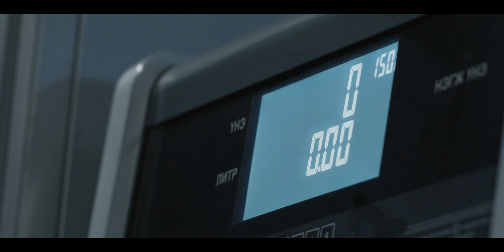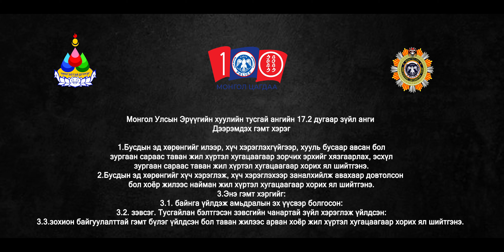21 April 2021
“ТА ЭНЭ АМЬДРАЛДАА  ЮУ БОДОЖ, ЮУ ЯРИХ, ЮУ ХИЙХЭЭ САЙН БОДОЖ БАЙ УЧИР НЬ ҮЙЛДЭЛ ЗАН ЧАНАР БОЛЖ, ЗАН ЧАНАР НЬ ХУВЬ ТАВИЛАН БОЛДОГ ЮМ”.

Дээрэмдэх гэмт хэргээс урьдчилан сэргийлье.